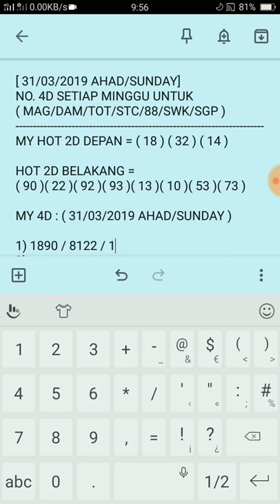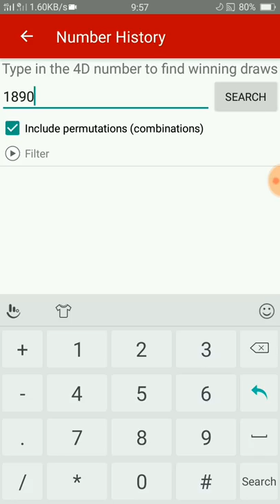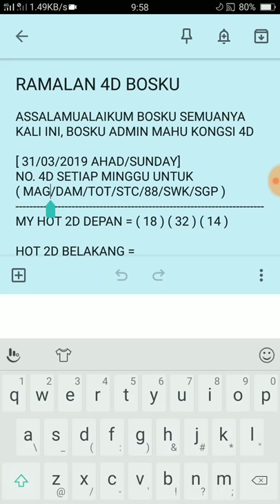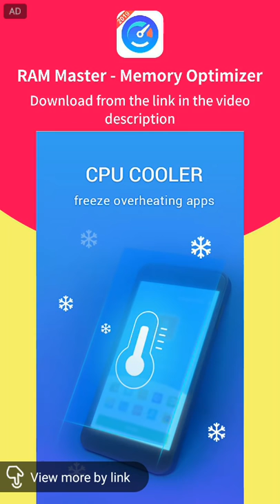ramalan 4d bosku 31/03/2019 terbaru (AHAD)